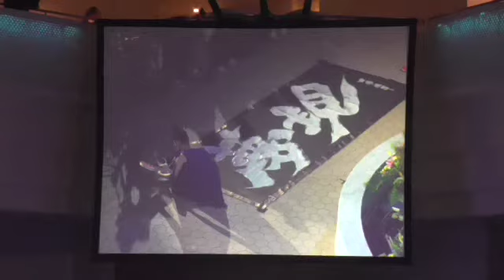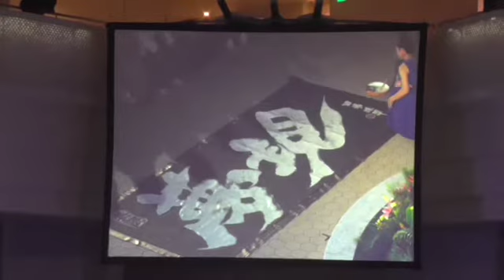New Asia - Hideki Togi 筆文字アート 田場珠翠 カウントダウンイベント ANAインターコンチネンタル万座ビーチリゾート ホテル 2107.12.31⑥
ANAインターコンチネンタル万座ビーチホテルのカウントダウンイベントに行ってきました♪

筆文字アート 田場珠翠 カウントダウンイベント ANAインターコンチネンタル万座ビーチリゾート ホテル 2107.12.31
ANA INTER CONTINENTAL MANZA BEACH RESORT